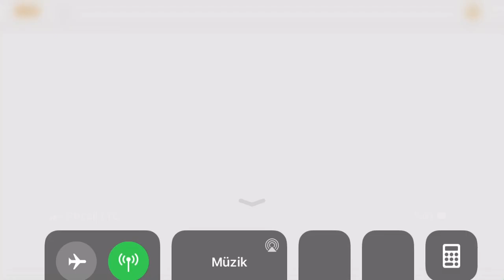Esma Serdal imza tasarımı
Esma Serdal imza çalışması